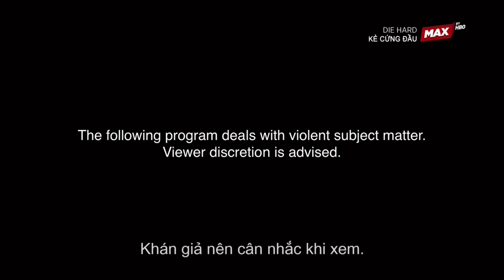MAX by HBO (Vietnam) ident 2017 - 1/5/2020